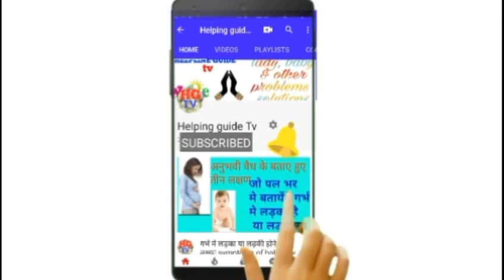Mobile during pregnancy